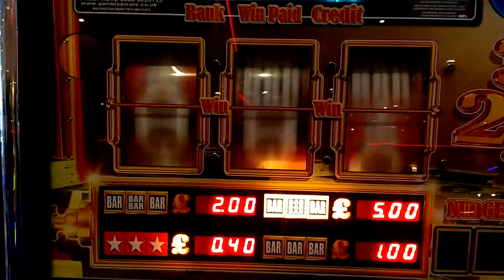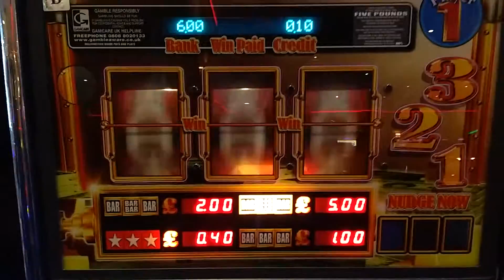GOLD VAULT fruit machine. JP nudge hold.quick fix!